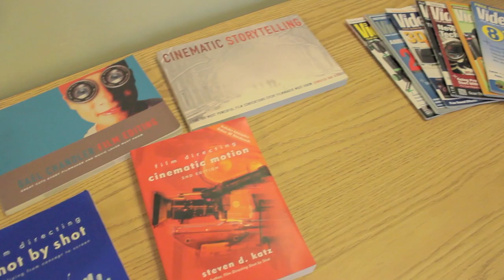Movie Making Day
Ever wanted to make a film? The training teams of the various churches in Wales put on a beginners' filmmaking course in Llandaff, and this is one of the movies to have emerged. In a world that is eager for web content, imagine the possibilities for your chapel's communications and mission outreach!!